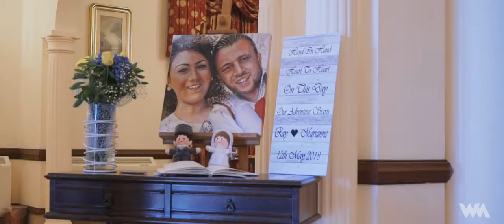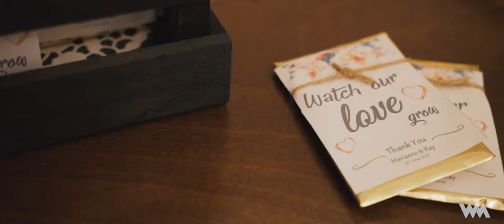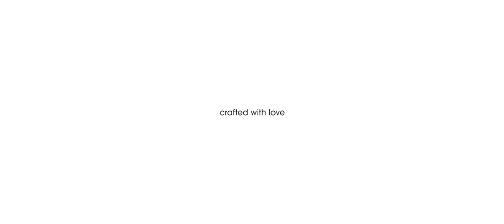The Love Story of Marianne & Ray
Such pleasure in documenting the special day of Marianne Micallef Cardona & Ray Micallef Cardona. Goofing off and just enjoying every moment of it! Sometime's it can be hard to enjoy your own wedding day because of how fast-paced it can be. These two definitely didn't let any schedules get in the way of enjoying this beautiful day with one another!

Cinematography by Jurgen Spiteri & Matthew Deguara
Photography by Shane Watts
Ceremony: St George's Parish Church, Qormi
Venue: Villa Maria (RABAT)